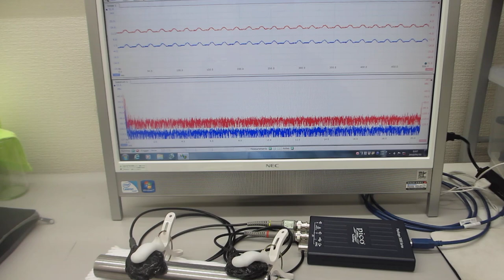超音波の音圧測定実験（超音波システム研究所）